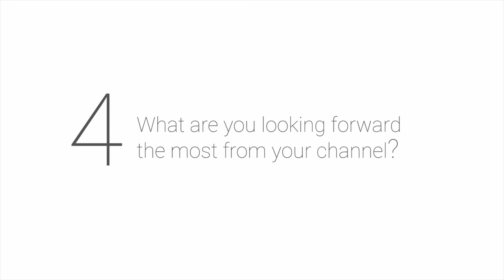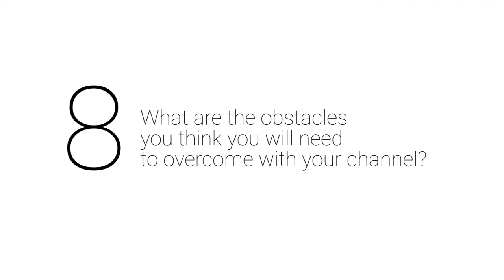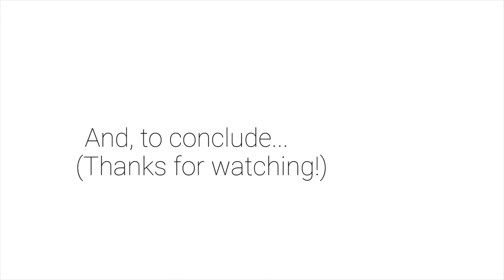The Paper Booklight || The BookTube Newbie Tag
(ESPAÑOL DEBAJO - CC  IN ENGLISH AND SPANISH)

Welcome to The Paper Booklight, my blog/booktube project channel. This is my very first video - the booktube newbie tag- where I introduce myself a little bit! Hope you enjoy it!
Hola y bienvenidos a The Paper Booklight, my proyecto de canal de booktube y blog literario. Este es mi primer video, the booktube newbie tag donde me presento. Espero que os guste!